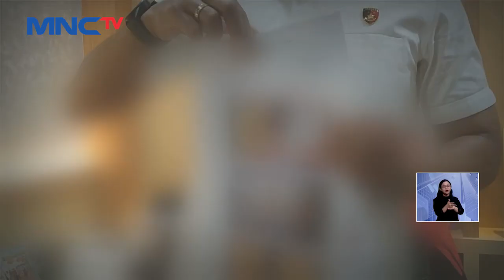Ibu Muda di Jambi Tersangka Pelecehan Anak Diobservasi di Rumah Sakit Jiwa LintasiNewsSiang 09/02